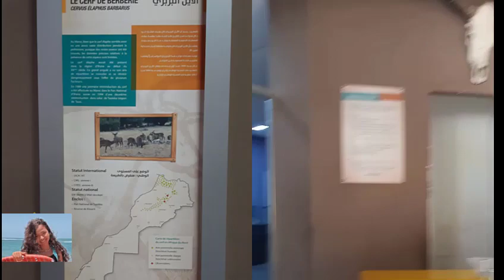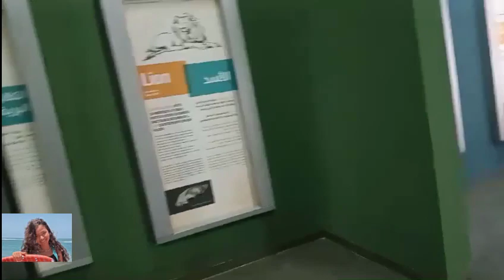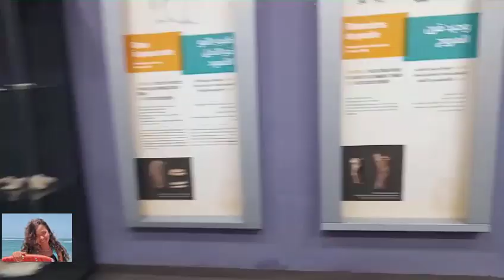Le Musée du Parc Zoologique de Rabat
Parc Zoologique de Rabat
Musée
muséographique
Le Jardin Zoologique de Rabat offre à ses visiteurs la possibilité d’explorer son parcours muséographique dédié à la mise en valeur du patrimoine paléontologique du Maroc et à l’histoire de l’occupation animale sur le territoire marocain, depuis la fin du Tertiaire et tout au long du Quaternaire (à partir de 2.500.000 ans, jusqu’à 7.000 ans avant le présent). Par le biais des ossements d’animaux qu’abritait le Maroc auparavant et qui sont exposés dans le musée du zoo et grâce aux explications fournies, l’objectif principal de cet espace d’exposition est la sensibilisation du grand public sur l’importance du patrimoine animalier marocain, sur la nécessité de sa sauvegarde pour les générations futures. Le jeune public peut également assister à la projection d’un film scientifique.